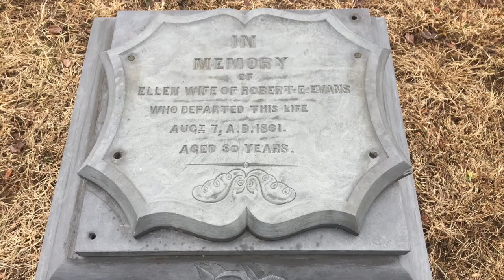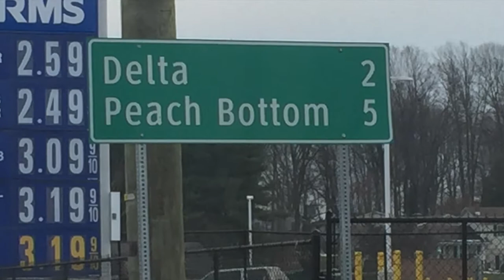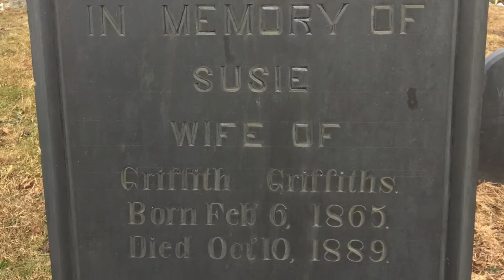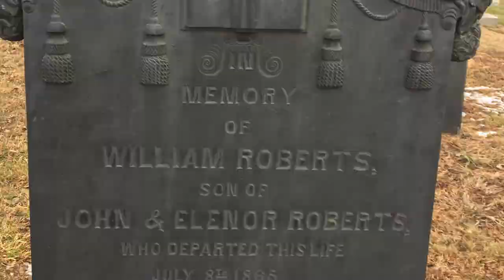Make my Tombstone of Blue - Black Slate by Van Wagner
Song written by Van Wagner from the 2018 album "King of the Quarry". This album is the result of a collaborative music project between Van and a group of 7th grade students from South Eastern Middle School in York County, PA. The students provided historical research on Peach Bottom Slate and Van wrote the songs! Special thank you to Jason Perez for donating the final mixing for this album and harmony vocals by Brian Crane.